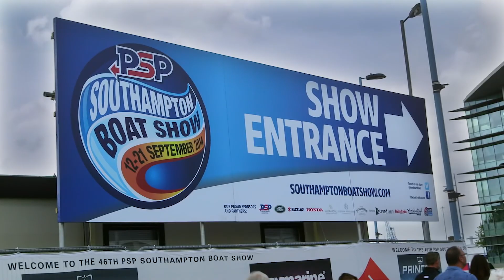Southampton Boat Show 2014 Highlights - A Festival of Boating for all the family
The Southampton Boat Show runs between 11-20 September 2015. For more details about the Show, or to buy tickets in advance,